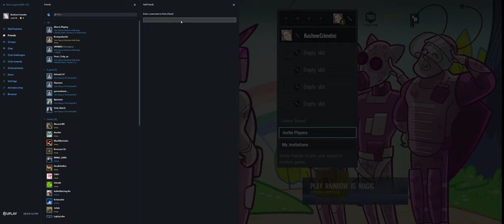Rainbow Six Siege + Part 3566 + Fortress TDM Bomb + Burnt Horizon pcgaming crew